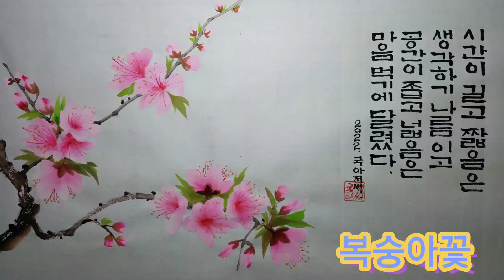복숭아꽃ㅣ취미그림 문인화ㅣ동양화ㅣ수묵채색화 그리기